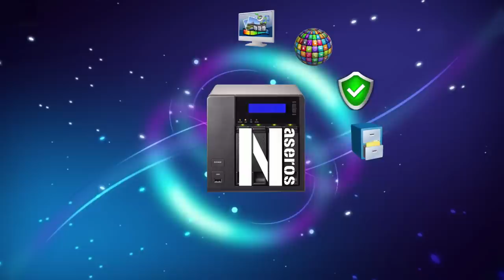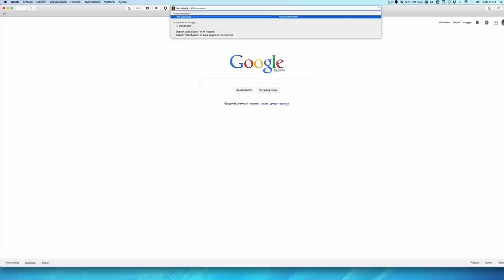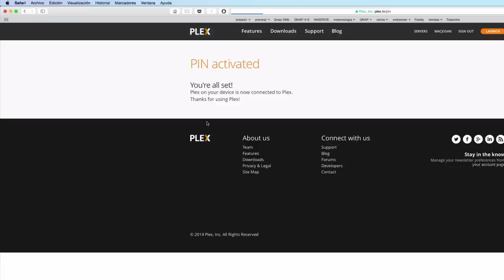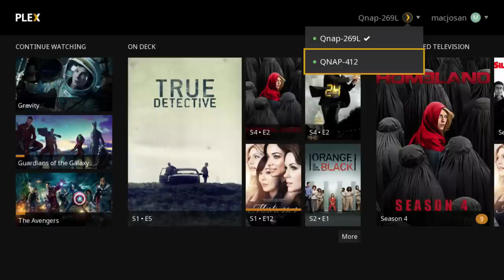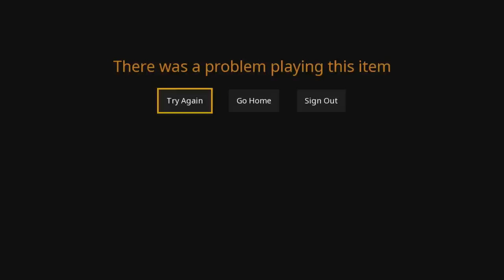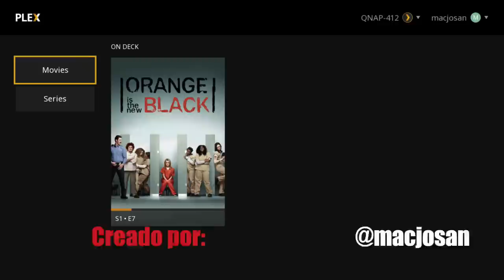Plex para PlayStation. Configuración y características.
Hace tiempo os expliqué cómo poder utilizar una PlayStation como cliente de Plex. En ese momento teníamos que hacerlo de una manera un poco inusual ya que nos apoyábamos en el uso del navegador web del propio sistema para poder acceder al servidor.
Esta semana Sony nos sorprendió con el lanzamiento de Plex para PlayStation 3 y 4. Con la última actualización del sistema tenemos la posibilidad de instalar Plex y hacerlo correr de manera nativa.
Como ya habrás visto en los dos videotutoriales que dediqué exclusivamente a Plex, necesitaremos tener instalado previamente la parte servidor, así que deberemos tener configurado el servidor de Plex en un ordenador o en un NAS antes de hacerlo en la PlayStation.
En esta primera versión no dispondremos de transcodificación en la parte cliente, por lo que esta labor deberá hacerla el servidor, así que como muestro en el vídeo no es viable usar un NAS con procesador ARM y deberemos usar uno con procesador Intel o un ordenador.
Un segundo requisito que deberemos tener en cuenta es que para poder disfrutar de esta nueva  aplicación hay que estar suscritos a Plex Pass. Es un servicio de pago que consiste en una ampliación de las funciones de Plex, por lo que si estás interesado en usar Plex en tu Play tendrás que pasar por caja.